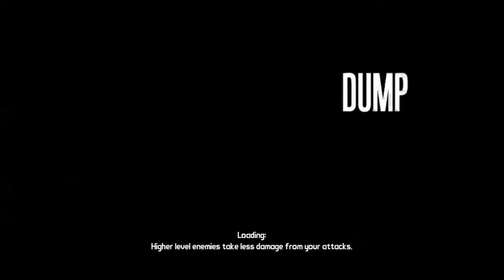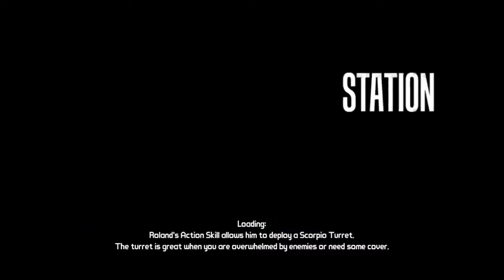Lets Play Borderlands Episode 60 - Collecting Clap-Trap Components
And with this, we complete the majority of the original Borderlands. We try to tackle the 20 round arenas that Mad Moxxi has after this.